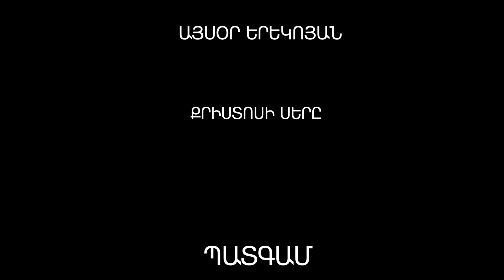Այսօր երեկոյան, Պատգամ, ՔՐԻՍՏՈՍԻ ՍԵՐԸ